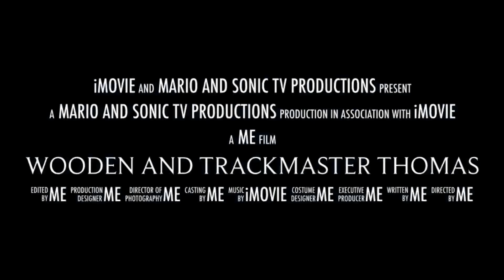Wooden and Trackmaster Thomas trailer